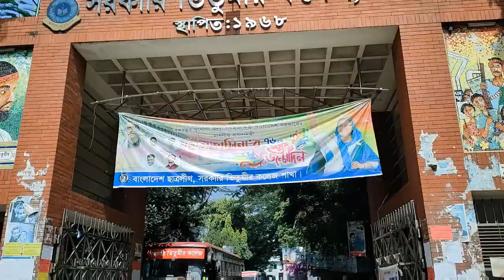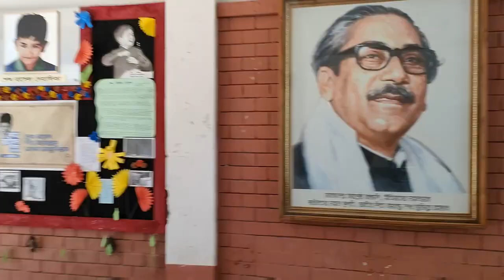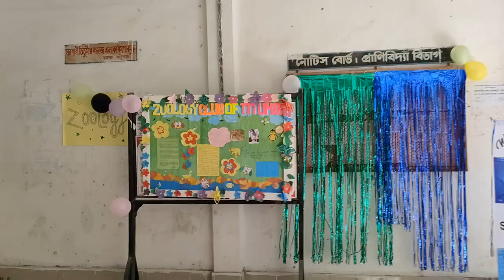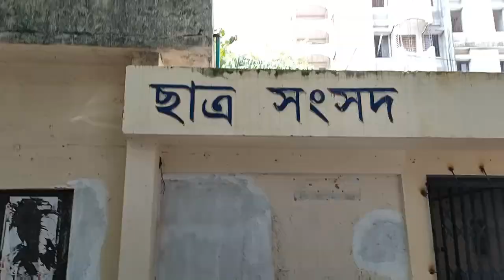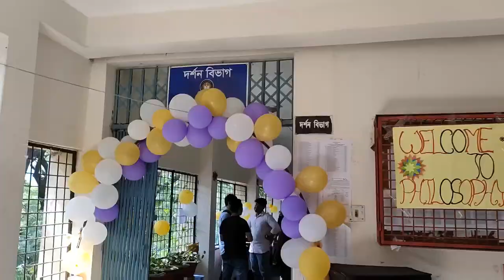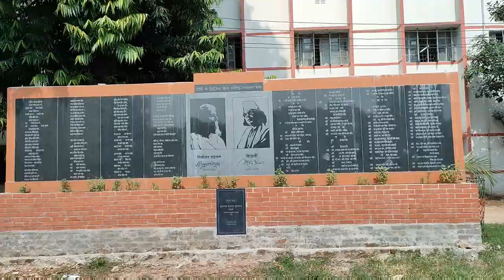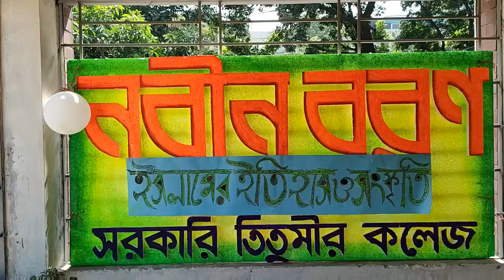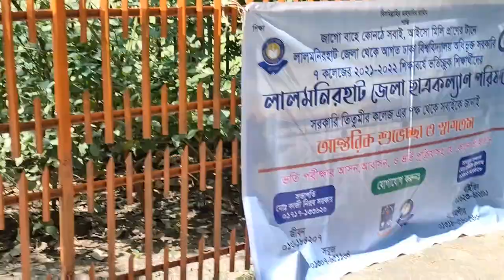government titumir college campus view and orientation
Government college first-year orientation class. There are many kinds of departmental. we enjoy this day.